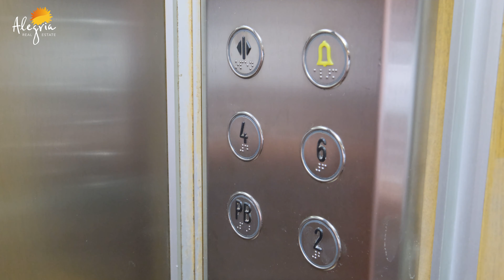Квартира у моря в Торревьехе с прекрасным видом. Недвижимость в Испании | Alegria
Купить недвижимость в Испании для жизни и инвестиций. Агентство недвижимости Alegria Real Estate предлагает в продажу квартиру в Торревьехе с 1 спальней в 800 м от пляжа Ла Мата. Гараж включен в стоимость.

✅ Жилая площадь 56 м2
✅ € 109 900
✅ ID a7341

Контакты менеджера:
Павел